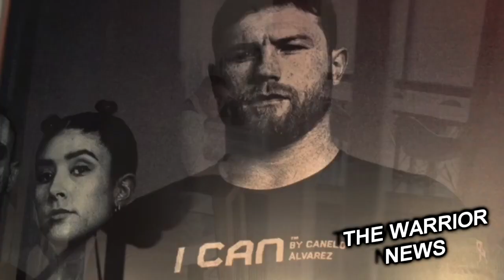Канело понесет огромные потери/ВСЕ ДЕТАЛИ/ Геннадий Головкин Дата и Место боя!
Финал «WBSS» «Юниель Дортикос — Майрис Бриедис» официально перенесен в связи с эпидемией коронавируса, эпицентром которой сейчас является Европа. Бой по-прежнему состоится в Риге, но теперь это случится 16 мая. Вот и комментарий боксеров!
«В этой подготовке мы проделали отличную работу. Такое случается, и теперь мы адаптируемся к ситуации и продолжаем тренироваться. С нетерпением жду шанса выступить перед своими фанатами, когда это будет безопасно. Люди, берегите себя!» — говорит Майрис Бриедис.
«Хотя я был в отличной форме и с нетерпением ждал прибытия в Латвию, сейчас это неразумно. Так что, придется подождать до мая. Хочу поблагодарить фанатов за терпение и призываю всех в эти сложные времена принять необходимые меры и быть осторожными» — добавил Юниэль Дортикос.
Также Команда Сауля Альвареса всерьез обеспокоена ситуацией с эпидемией коронавируса в США,  Это ставит под угрозу бой «Канело» 2 мая с Билли Джо Сондерсом. Если ситуация не нормализуется, этот бой может быть либо отменен, либо перенесен на более поздний срок. Очевидно, это обернется большими финансовыми потерями для Альвареса и Golden Boy Promotions. Если пандемия коронавируса в США усилится в течение нескольких недель, то это существенно повлияет на продажу билетов на уик-энд «Синко де майо» в Лас-Вегасе. Пока стороны не рассматривают возможность проведения этого боя без зрителей«, — пишет Boxingscene.com.

Эдди Хирн подтвердил информацию по поводу того, что анонс поединка Сондерса, против Канело пришлось отложить

«Мы планировали объявить бой на этой неделе, но я думаю, что мы сделаем анонс уже на следующей. Если смотреть на ситуацию с точки зрения компании Golden Boy, то у них на нынешней неделе сорвались два вечера бокса. Я считаю, что всем нужно собраться и разработать совместную стратегию.
Бой Сондерса с „Канело“ — завершенная сделка. Все условия согласованы. Будет ли поединок отложен до конца мая или начала июня? Возможно, но это будет решать Golden Boy. На данный момент Билли Джо тренируется в США. На следующей неделе состоится пресс-конференция. Мы посмотрим, что произойдет через несколько дней.
Я не буду давать никаких комментариев насчет переноса боя „Канело“ — Сондерс на лето. Этот вопрос даже не обсуждался. Чем больше времени остается до событий, тем более высокие шансы на то, что они состоятся. До 2 мая по-прежнему остается семь недель. Хочется думать об очень высоких шансах провести поединок в этот день», Конечно, безопасность на первом месте. Для меня вариант поединков без фанов – не вариант»,— заявил Эдди Хирн.

Майки Гарсия дал прогноз на чемпионский бой «Василий Ломаченко — Теофимо Лопес», который пройдет 30 мая в Нью-Йорке.
«Считаю, что для Ломаченко это самый сложный бой со времен Хорхе Линареса. Линарес был отличным боксером, но перед Василием его уже трижды побеждали досрочно. Теофимо же молод, силен, быстр, в то время как Лома в легком весе не так хорош, как в более низких категориях. Шансы Лопеса выше, чем многие думают». «Впрочем, я все равно склоняюсь к победе Ломаченко решением судей. Но если Теофимо его потрясет или остановит, не удивлюсь. Лопес сейчас на пике» — рассказал Майки Гарсия Fighthype.com.

30-летний экс-чемпион в четырех весовых категориях Эдриэн Бронер в пятницу был арестован в Майами-Бич, США за вождение автомобиля в состоянии опьянения и был выпущен под залог утром в воскресенье

Журналист телеканала ESPN Дэн Рафаэль поделился инсайдом о следующем поединке Геннадия Головкина который все-таки должен быть с поляком Камилом Шереметой
«Расписание бокса из-за коронавируса изменчиво, но пока бой намечен на 6 июня на арене The Forum в Инглвуде (штат Калифорния, США). Была вероятность, что этот поединок состоится на родине Головкина, в Казахстане, однако сейчас это не обсуждается», — отмечает Рафаэль, ссылаясь на свои источники.